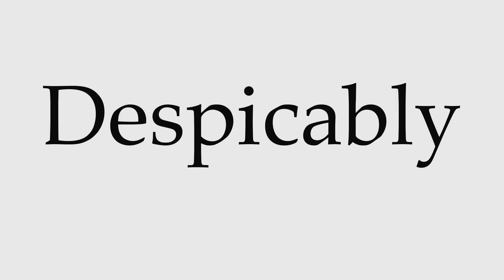How to Pronounce Despicably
This video shows you how to pronounce Despicably